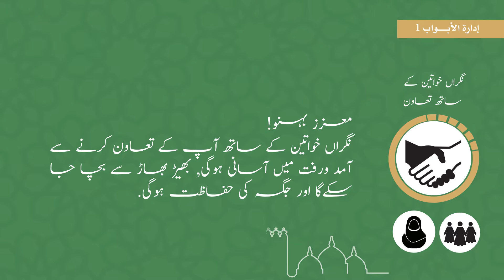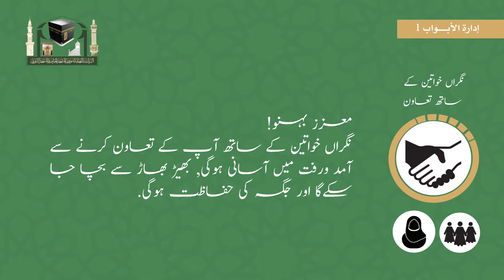التعاون معا المراقبات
رسائل توعوية للحجاج وزوار الحرمين الشريفين بعدة لغات.